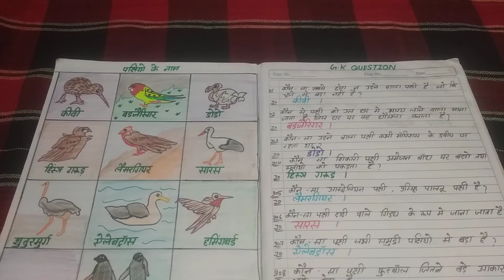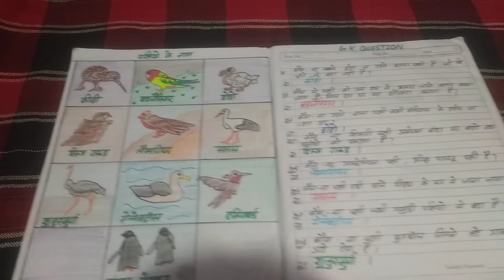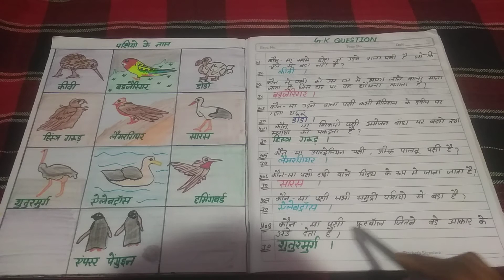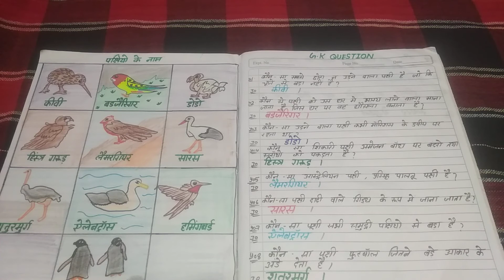G.K QUESTIONS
So guys humhare video dekhne ke liye thanks you